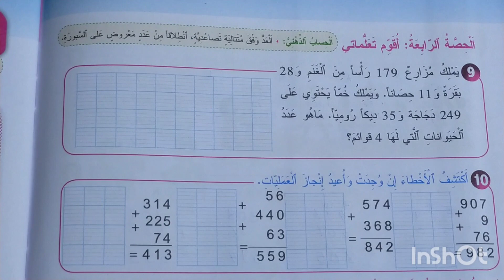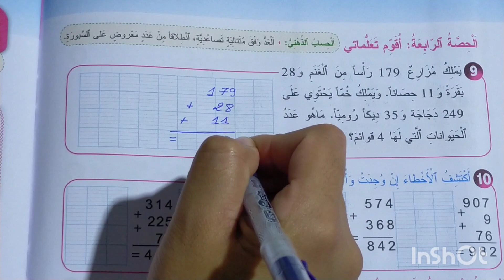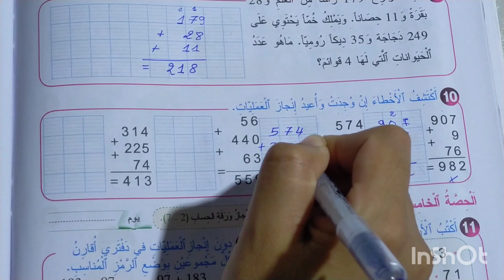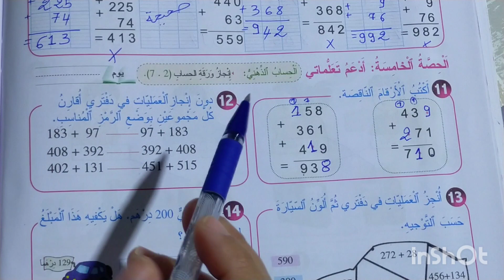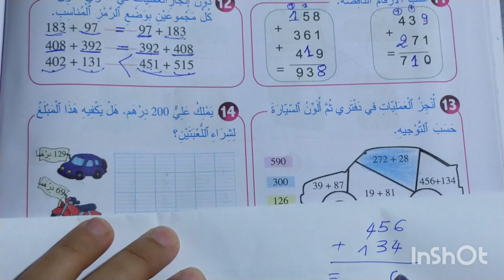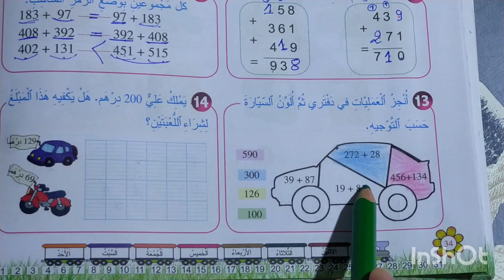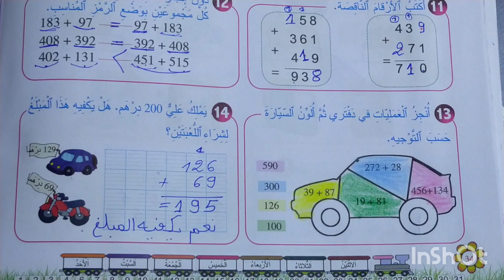المرجع في الرياضيات المستوى الثاني الصفحة 34